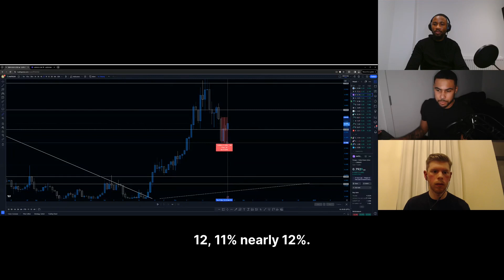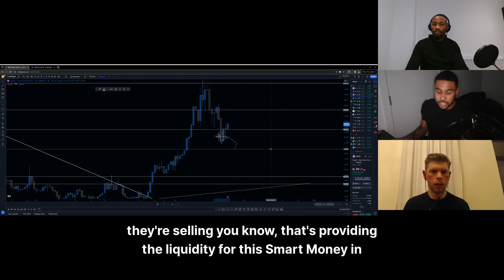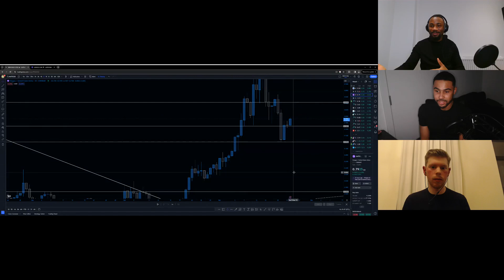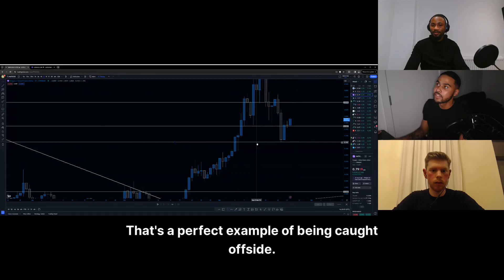Smart Money bet $21M on two coins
Smart Money investors have strategically allocated $21M into 2 exciting tokens. In our latest Smart Money report, we delve into the strategic moves of significant whales in both ecosystems.
Here's how to gain a strong start in 2024 with both tokens.